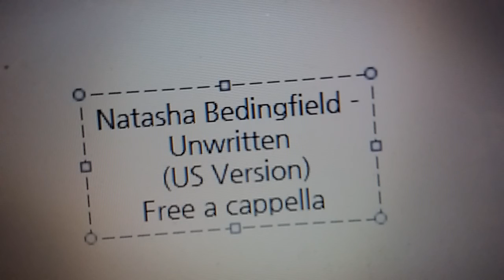Natasha Bedingfield - Unwritten (US Version) Free a cappella フリーアカペラ 프리 아카펠라